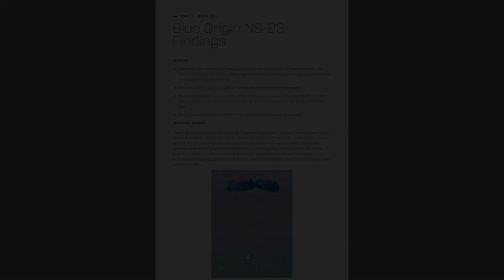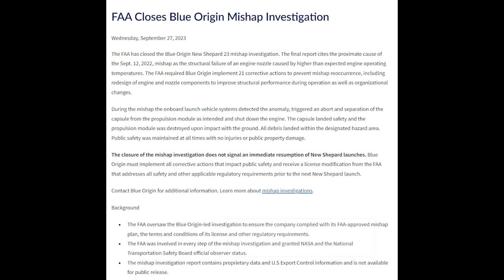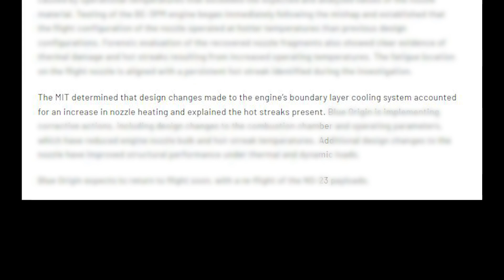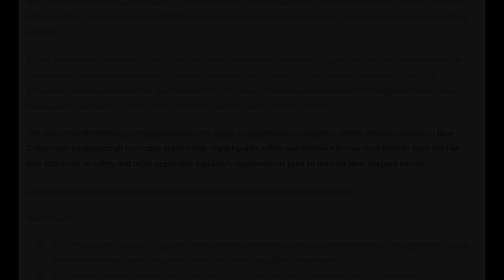Blue Origin's New Shepard Is Grounded Awaiting FAA Approval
A few months after the NS-23 incident, Blue Origin released a full mission report. This outlined what went wrong and what led to an engine failure and the abort of the capsule during New Shepard’s flight. Since then, the company hasn’t said much in regard to the specific mission or progress on the suborbital rocket. That was until yesterday when the FAA provided an update on the vehicle.

Specifically, the Federal Aviation Administration announced that they have finally closed the New Shepard investigation. However, they also made it clear that the closure does not signal an immediate resumption of New Shepard launches. In reality, there is a somewhat extensive list of corrective actions Blue Origin needs to make in order to get approved for another launch.

This comes as the company works toward the first uncrewed flight and then an expected ramp-up in crewed missions. A process that will have to wait until the FAA is satisfied. Here I will go more in-depth into the investigation closure, the future timeline of New Shepard, what Blue Origin has been working on since last year, and more.

Chapters:
0:00 - Intro
0:55 - Investigation Closure
4:04 - New Shepard's Plan